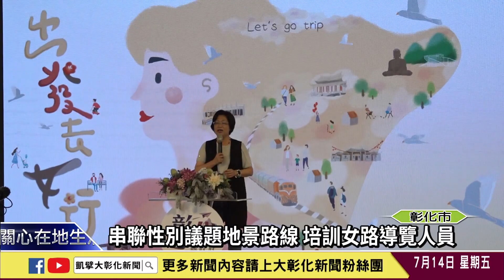1120714 女路走讀出發去女行 提倡婦女權益與性平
響應國家婦女館『女路走讀』，提倡婦女權益以及性別平等，彰化夢想館規劃出一條『彰化市女路』，串聯起各個與女性相關的重要地景連接成一條導覽路線，更培訓一批女性導覽人員，將藉由導覽走讀的方式深度認識女性在不同時代與社會文化脈絡下所經歷的性別議題。